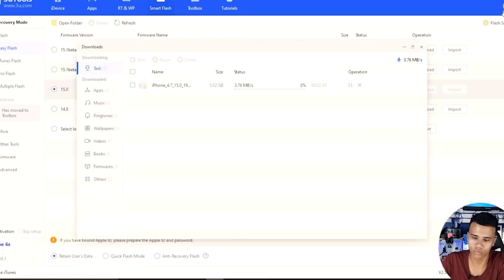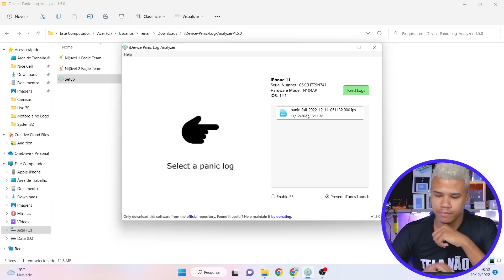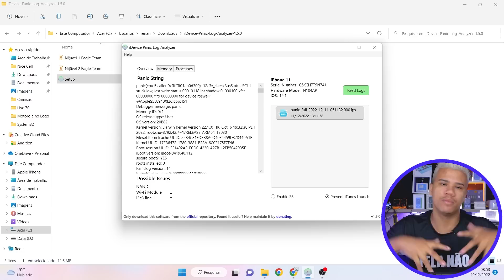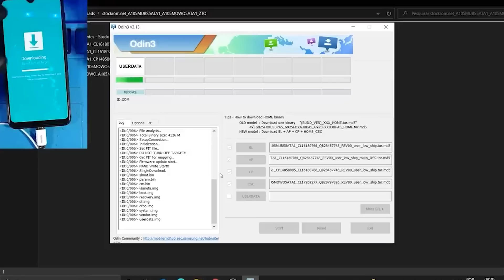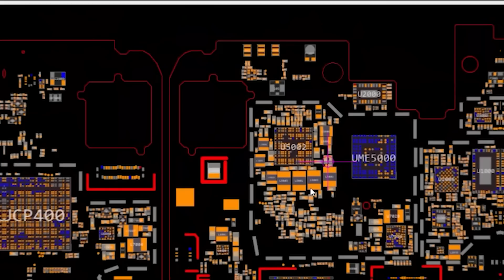Principais Programas Que Eu Uso No Consertar Celular! (Todo Técnico Precisa Ter no PC)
Fala pessoal tudo bem? Hoje vou falar sobre os principais programas que eu uso no conserto de celular que todo técnico precisa ter no pc.

Dentre todas as perguntas que recebo tanto de iniciantes quanto de profissionais no conserto de celular uma das que vem se tornando muito frequente é quais são os programas que eu uso para consertar celular.

Pensando nisso eu resolvi trazer um vídeo falando um pouco sobre os programar que eu uso na minha bancada para consertar celular no dia a dia e tenho certeza que se você tiver esses programas a sua vida vai se tornar muito mais fácil.

E digo isso principalmente por que esses programas facilitam muito conserto básicos e também avançados que praticamente não seriam possíveis sem eles.

Espero que este vídeo possa ajudar a todos que estão começando ou que já trabalham na área de conserto de celular mas que ainda não conhecem os principais programas que uso.